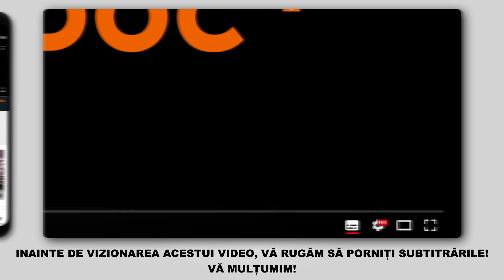Cum se înlocuiește arc de suspensie din spate OPEL ZAFIRA-A 1 (T98) [TUTORIAL AUTODOC]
Cum se înlocuiește arc de suspensie din spate pe OPEL ZAFIRA-A 1 (T98) 2.0 Monovolum 1999–2005 [TUTORIAL AUTODOC]

Arc de suspensie pentru automobilele OPEL Vectra B Saloon (J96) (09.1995–04.2002) / OPEL Astra G Caravan (T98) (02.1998–12.2009) / OPEL Astra G Van (F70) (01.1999–04.2005) / VAUXHALL Zafira Mk1 (A) (T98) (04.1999–08.2005) / VAUXHALL Astra Mk4 (G) Saloon (T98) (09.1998–05.2005) se înlocuiesc de regulă după una și aceeași procedură.

⚡ Toate tutorialele video și pdf despre înlocuirea pieselor OPEL ZAFIRA-A 1: descărcați și vizionați pe AUTODOC CLUB

🔝 Top brand care produc arc de suspensie: STARK; RIDEX; KYB; MAPCO; JP GROUP.